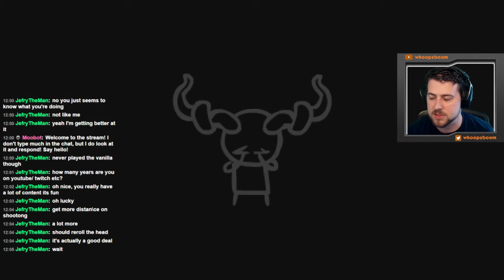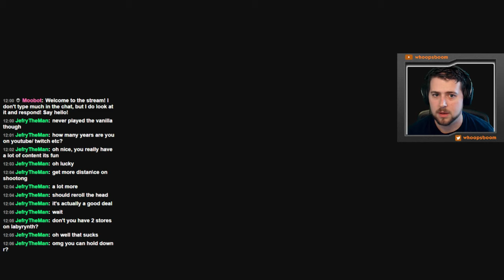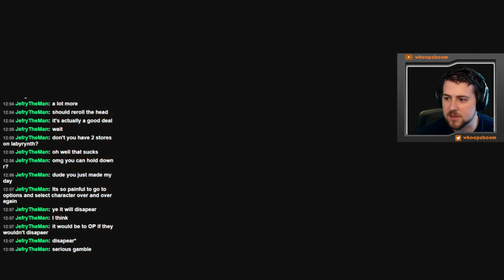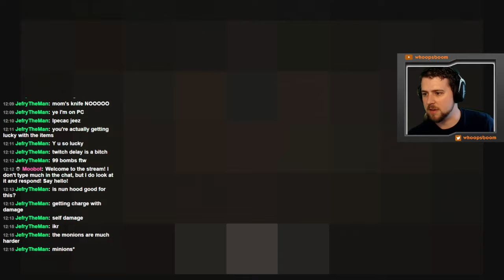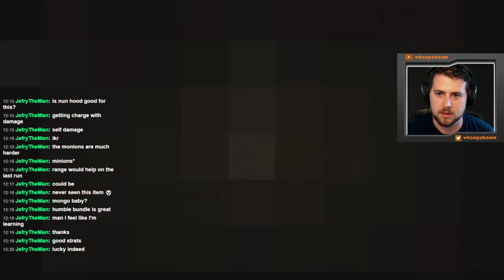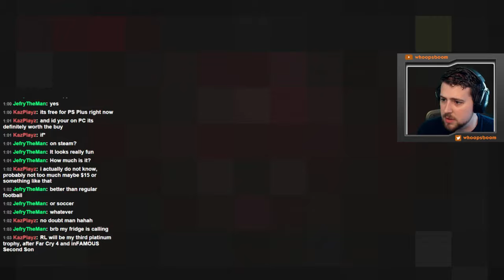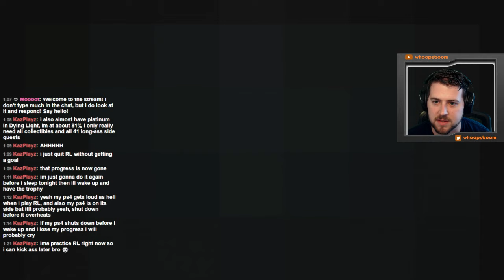Binding of Isaac Rebirth - Building a Super Bandage Girl (Part 2 of 3)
It's time to try to find the best way to unlock Super Bandage Girl in Rebirth! Join me on my LONG journey during a Twitch stream in search of the best method for unlocking Super Bandage Girl.

I got very lucky unlocking Super Meat Boy organically during my Let's Play series, but I didn't think I would be that lucky twice. So I set out during a day-off Twitch stream to try a few different advised strategies located in the Binding of Isaac subreddit and the wiki.

In this stream we try a few recommended strategies, found from the Binding of Isaac: Rebirth Wiki:

(Note: Methods listed state they are to be used to build a Super Meat Boy, but the strategy is the same.)

"Cube of Meat: Methods to create a Super Meat Boy"

"The Sharp Plug / Pyromaniac Strategy:

This method is considered more time consuming than the book of revelations method, but offers much greater odds of success. It can take up to an hour of in-game time, but compared to the Book of Revelations method, it should take significantly fewer runs and thus save a lot of time. This method can unlock both Super Meat Boy and Super Bandage Girl in the same run.

1. Start as Isaac with The D6 unlocked.

2. Get a Pyromaniac.

-Hold R to reset the floor until a Treasure Room is adjacent to the starting room. (Or, if it isn't, pick a door and enter the next room. Continue until you see enemies or find the Treasure Room. If you find enemies, reset.)

-If the item inside the Treasure Room is not Pyromaniac, re-roll it. If it still isn't Pyromaniac, reset.

-Once you get Pyromaniac, you have around a 20% chance of getting to the end.

3. Get a Sharp Plug or a Habit from a shop.

-Make sure that you save enough keys so that you can get into every shop.

-Use all re-rolls on the shop.

4. Get any bomb producing item/synergy. This includes Dr. Fetus, Epic Fetus, Kamikaze!, Anarchist Cookbook, IV Bag + Bogo Bombs + Burnt Penny trinket, etc.

-Use all re-rolls on the treasure room.

-If you have a Habit, make sure to leave at least one fire alive on the floor so that you can damage yourself.

-If you find a room with green Ipecac-shooting enemies, you can use it to obtain any number of re-rolls. Enter the room, allow the explosions to heal you and charge the D6 to full, then allow the explosions to open the exit.

-Note that Kamikaze! will not work with Sharp Plug unless you also have The Wafer, because Kamikaze! only heals for 1 heart, and Sharp Plug without the Wafer would take 2 hearts to charge an item. With the Wafer, however, Kamikaze! can heal you back up to full health.

-After this step is complete you will have infinite re-rolls.

5. Get a Sharp Plug from a shop if you got a Habit in step 2. (The plug is much faster at recharging the manual in the next step.)

6. Get a Monster Manual from a treasure room or library.

-If you can spare an item pedestal, and you have the Sharp Plug, it is highly recommended to obtain The Wafer, which will allow you to charge the D6 once per 1/2 heart instead of once per 2 hearts, effectively quadrupling your efficiency.

-Another way to speed up the progress is to add more item pedestals. If you find a Judgement tarot card, save it until you're ready to reroll for the Monster Manual, and then use it in the treasure room. If you can make it pay out with an item, you'll be able to reroll two items per charge.

7. Use the manual over and over until you get a Super Meat Boy and/or Super Bandage Girl.

Sharp Plug / Wafer Strategy

1. Start as Isaac with The D6 unlocked.

2. Get The Wafer.

-Hold R to reset the floor until a Treasure Room is adjacent to the starting room.

-If the item inside the Treasure Room is not The Wafer, re-roll it. If it still isn't The Wafer, reset.

-Cancer also works as it provides The Wafer's effects after the first instance of damage during a room.

3. Get a Sharp Plug from a shop.

-Other useful items here are Scapular, Habit.

-Do not get 9 Volt or Isaac's Heart, as they will ruin the sharp plug's ability.

4. Complete the game with the Polaroid to go to the chest.

5. In the chest, obtain everything else you need.

-Clear the chest and look for another pedestal on which you can place your health pickup.

-Roll the first room to get a health pickup like Yum Heart, Book Of Revelations, or Satanic Bible

-Re-roll the pedestal(s) away from your health pickup for the Monster Manual

6. Use the manual over and over until you get a Super Meat Boy and/or Super Bandage Girl.